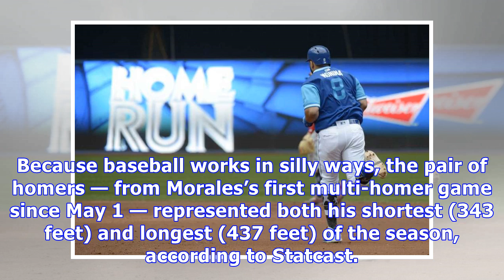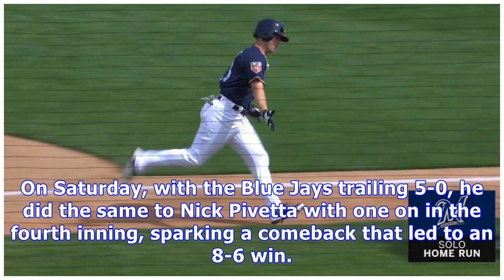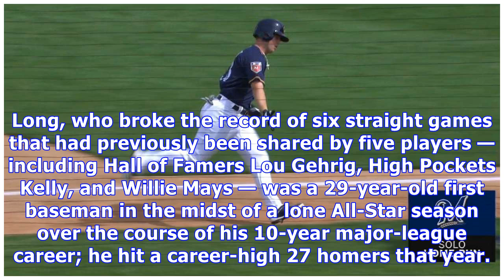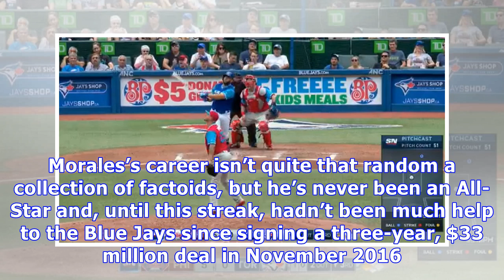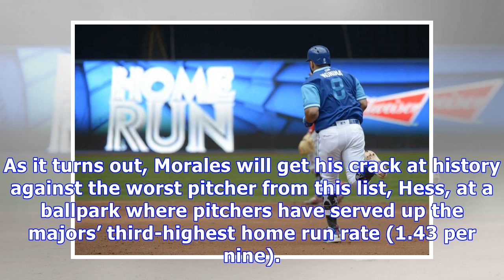Kendrys morales is on a home-run binge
Baseballs have continued to fly out of the park in 2018, if not at a record pace — the current per-team, per-game rate of 1.15 is the fourth-highest of all time, after 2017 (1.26), 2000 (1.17), and 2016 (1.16) — then nearly so. Nonetheless, over the past week-and-change, the game has produced something previously unseen amid this recent surge: a player challenging the major-league record of homers in eight consecutive games, a feat last completed by Ken Griffey Jr. in 1993. Blue Jays designated ...